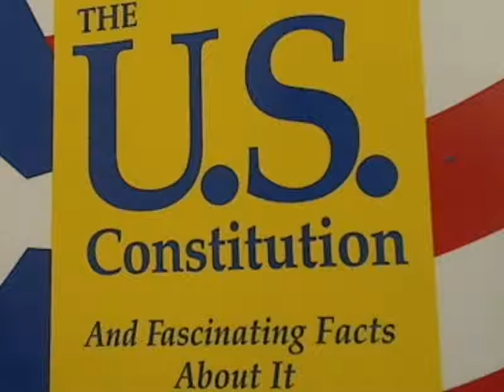Patcnews June 20, 2014 Welcomes Ron Harwell America Has a terrorist in the White House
Mark Eberle created this video Patcnews June 20, 2014 The Patriot Conservative News Tea Party Network Reports Welcomes Ron Harwell America Has a terrorist in the White House
Michelle Fields Consumer prices are jumping...is the Federal Reserve to blame? Do we need to produce more energy in America? We'll debate it tomorrow on Cashin' In 11:30am ET. Be there.